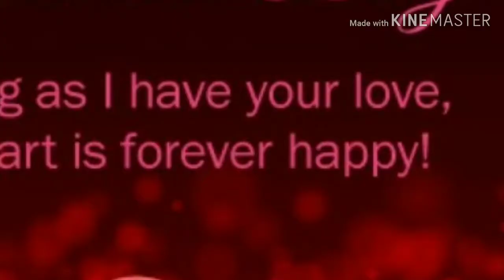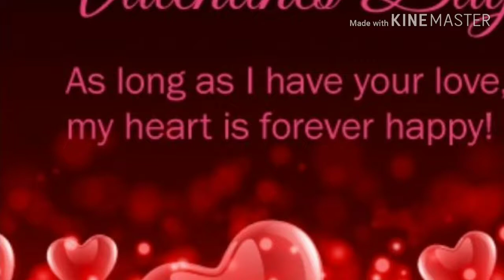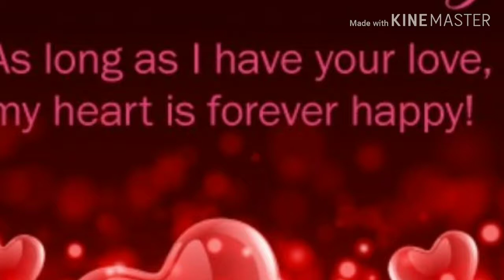Valentine's day song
For love